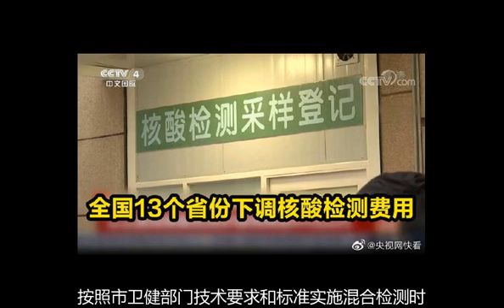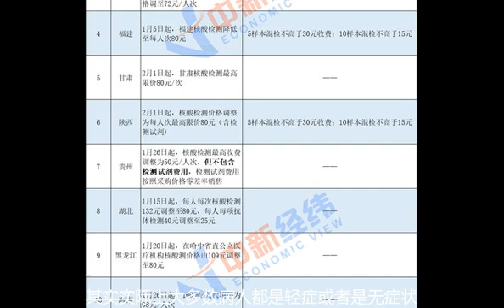全国13个省份下调核酸检测费用